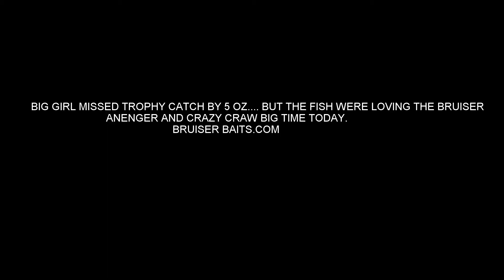BIG BASS FLIPPING BRUISER BAITS AVENGER AND CRAZY CRAW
BIG BASS CAUGHT FLIPPING BRUISER BAITS AVENGER AND CRAZY CRAW

Bass fishing, product, review and how to videos as well as giveaways!

Made for fisherman by fishermen
Bruiser Baits strives to get you what you want when you want it. Our premium quality baits are all thoroughly tested, and are proven to put fish in the boat. We trust these baits in tournament situations and we think you should too. Family owned and operated, we make sure that all our baits have great fish catching action before offering them on our site.